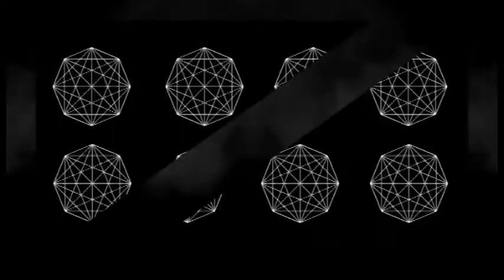BLANC @ ELECTROWERKZ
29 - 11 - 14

ELECTROWERKZ
7 Torrens Street
EC1V 1NQ
London, UK

23:00 - 06:00

UBU NOIR

Reduced entry tickets available at £7 plus booking fee, more on the door.

Video by [M]